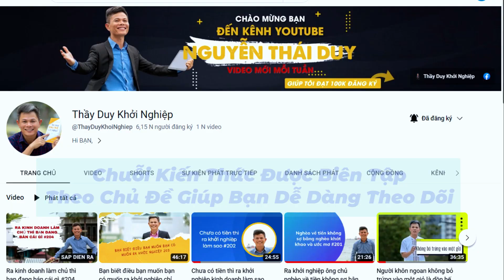Chủ khởi nghiệp tuân theo quy luật cho và nhận #213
Khi bạn chưa có nhiều tiền, nghĩa là lực bạn tập trung cho tiền chưa nhiều, chưa đủ. Bạn kinh doanh chưa giỏi nghĩa là bạn tập trung chưa đủ mạnh. Theo luật newton khi bạn đánh ra thì có phản lực nó phản lại.

Khi khởi nghiệp làm chủ cũng vậy, bạn chưa đánh marketing, thông điệp đủ mạnh để nhận lại phản lực là thu hút khách hàng. Ngày này ra khởi nghiệp dễ hơn xưa vì công nghệ 4.0 và đang là 5.0 chuẩn bị đến nó còn mạnh mẽ hơn nữa.

Ví dụ: Khi mình đi ăn mình dành bao họ thì mọi người trong đó những người khác họ sẽ nghĩ cách làm sao đó lần sau mình sẽ nhận bao lại.